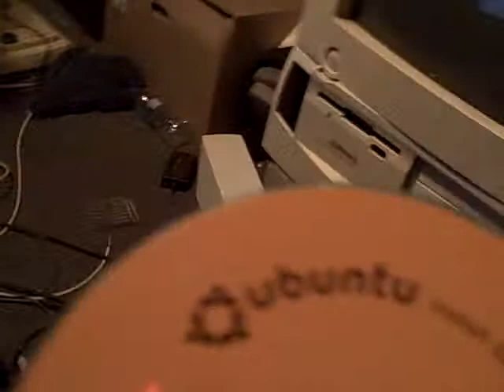iMac G3 Rev. B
CPU: 233MHz IBM PowerPC 750 (G3)
RAM: 32MB SDRAM SO-DIMM @ 100MHz
Hard disk: 80GB Seagate EIDE disk
CD-ROM: iMac G3 Tray Loader
Graphics: ATI Rage3D 6MB VRAM
USB 1.1
IrDA 4MBit/s "FIR"
10/100 Ethernet